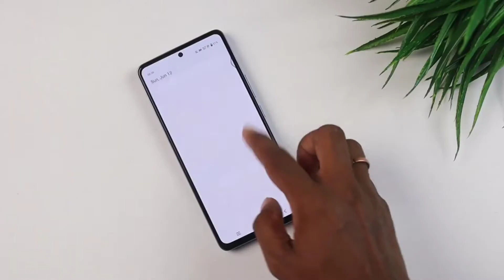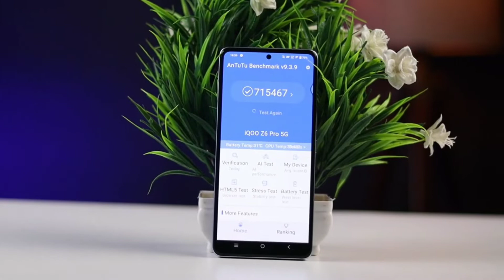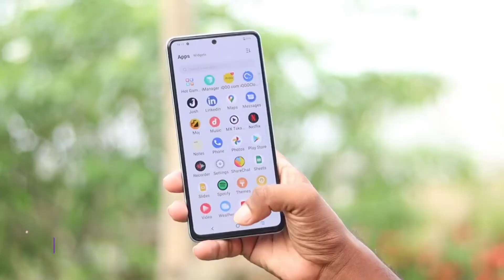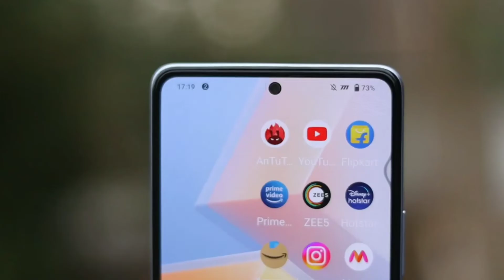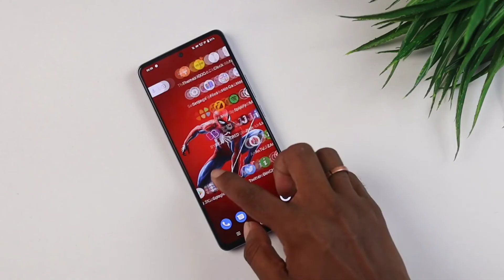iqoo neo 6 after 30 days use review || iqoo neo 6 pros and cons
iqoo neo 6 after 60 days review,
iqoo neo 6,
 iqoo neo 6 full review,
 iqoo neo 6 after 60 days use,